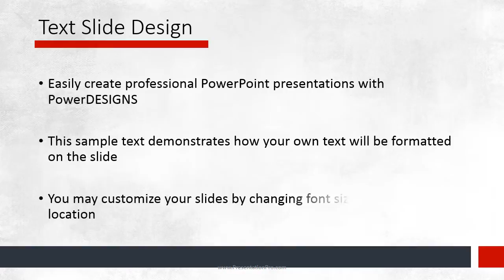Abstract Company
Every month, our professional designers add new PowerPoint templates and graphics to the PowerDESIGNS Package